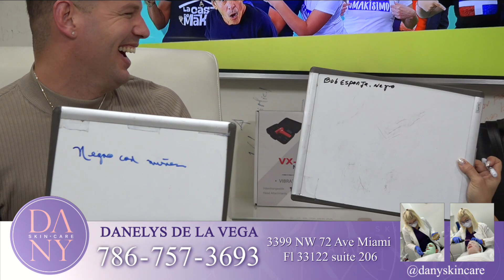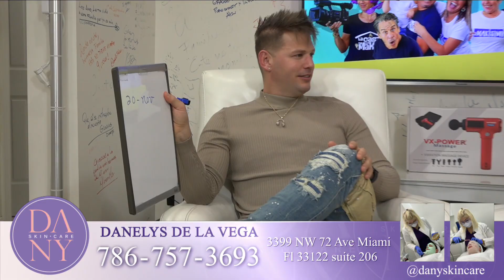Las Diez cosas que no conocías de la actriz Heydy González y su novio el cantante Eddy Borges!